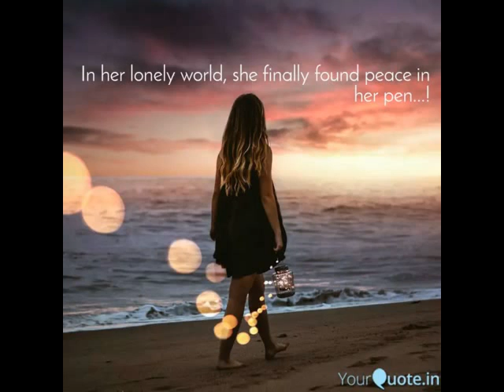Lonely World By Zack Tardy